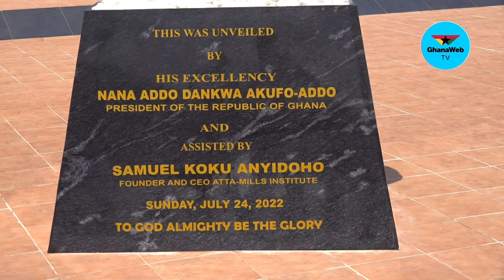Late president's name missing on new monument erected in his honour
President Akuffo-Addo unveils a new monument in honor and remembrance of the late John Evans Atta Mills.